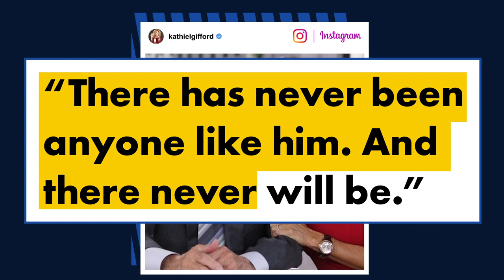Kathie Lee Gifford details final get-together with Regis Philbin | Page Six Celebrity News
Kathie Lee Gifford last saw Regis Philbin just two weeks ago, in what would become her final get-together with her close friend before his death.

Gifford, who worked alongside Philbin from 1985 to 2000 on “Live! With Regis and Kathie Lee,” said that during their recent lunch she sadly “sensed much more fragility than I’d seen in him the last time in January out in Los Angeles.”

“I was up from Tennessee, where I live most of the time, and of course the first call I always make is to Regis and Joy [Philbin],” Gifford said on Monday’s episode of the “Today” show. “I said, ‘Can we get together, can we have some lunch?’ So they came over about two weeks ago.”

Gifford, who like the Philbins also has a home in Connecticut, said, “We just had the best time.” But after the Philbins left, “I just thought to myself, ‘Lord, is that the last time I’m going to see my friend?’ Cause he was failing, I could tell.”